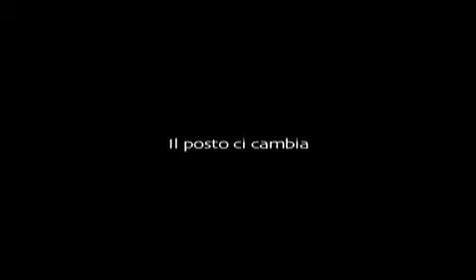spot_piccoli_idilli.mov